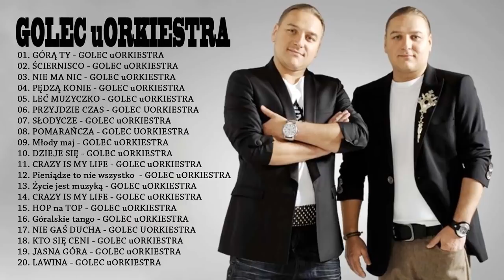🎺Golec uOrkiestra🎺 - Składanka - Największe HITY zespołu 🔥🔊